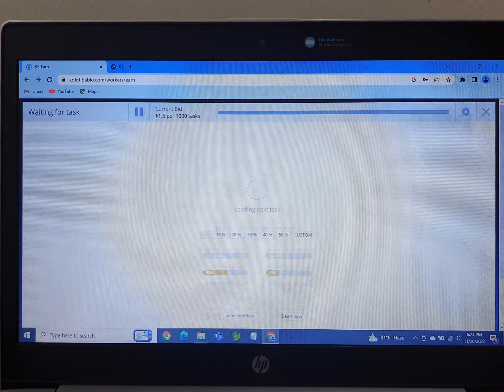Kolotibablo auto sceipt. work 100%. Just put this script and earn. No tensions for manual work.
Kolotibablo auto. 100% auto work kolotibablo.
Kolotibablo auto sceipt. work 100%. Just put this script and earn. No tensions for manual work. In 24 hour one Id can earn 1.5-2 dollars.